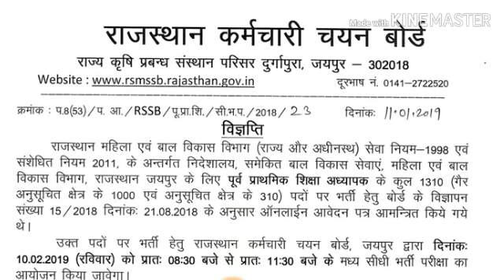राजस्थान में शिक्षक भर्ती परीक्षा -2018 // परीक्षा तिथि हुयी घोषित // अभी -अभी हुआ प्रेस नोट जारी #